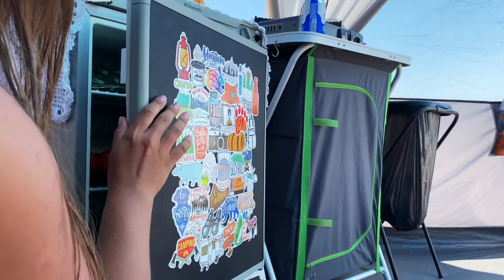HOT DAY at camp on the Wild Beach, Solo camping by the sea: swimming, cooking, fishing, live in tent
I love camping and every year in summer time I go to rest with tents to the sea. This time I found a deserted wild beach and set up a camp right on the seashore. No bushcraft today) In this video I show one hot day of my solo camping from Dawn to Dusk. This video was created for relaxation:

- wild nature and sounds of the sea wave
- swimming in the sea
- my camping equipment
- searching worms in the firth and fishing
- campfire cooking and much more

Camping - is my lifestyle and Life in a tent camp by the sea is wonderful, so let's spend this hot day together?)